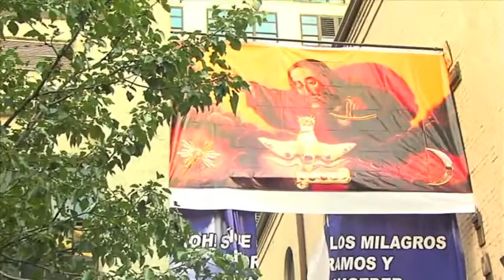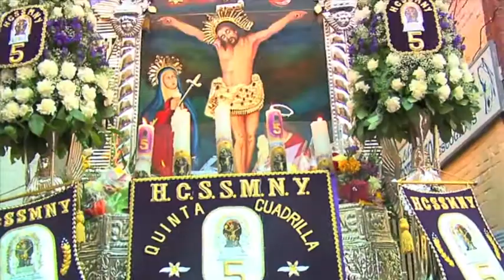Procesion del Señor de los Milagros de New York Guardada 2011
eva 2